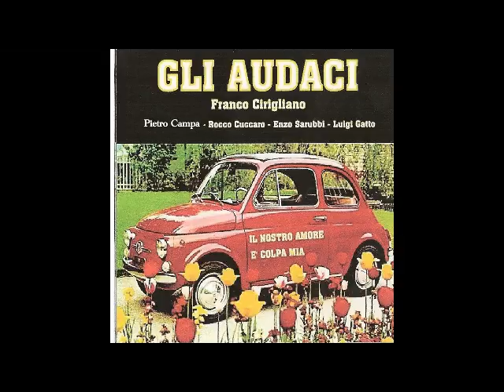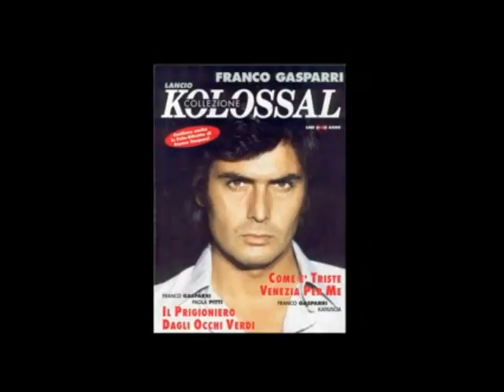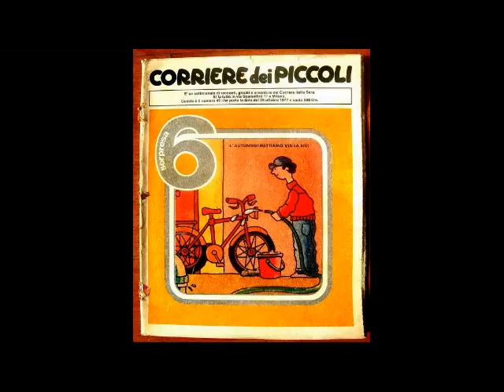Gli Audaci "Il nostro amore"